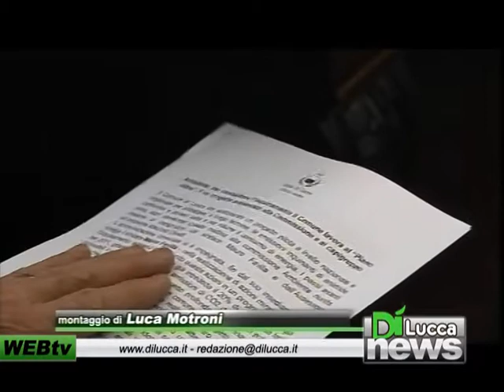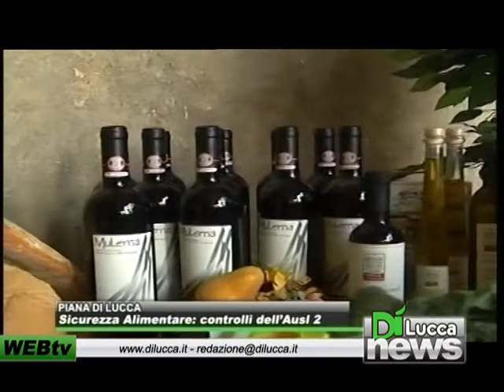DiNews - Ed. sera - 15 febbraio 2012